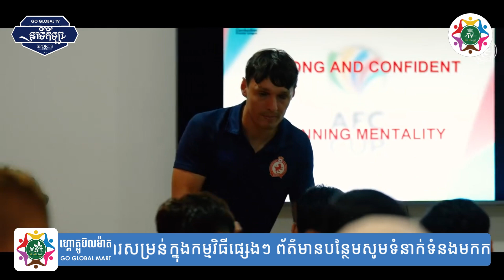ភ្នំពេញក្រោនឡើងទៅវគ្គ Zonal semi-finals Asian Zone ជាប្រវត្តិសាស្រ្ដកម្ពុជា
ភ្នំពេញក្រោនបានបញ្ចប់ការប្រកួតចុងក្រោយក្នុងពូល F នៃការប្រកួត AFC Cup 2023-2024 Group Stage កាលពីយប់មិញនេះ ដោយបានចាញ់ម្ចាស់ផ្ទះ សាន យូណាយធីត ដោយលទ្ធផល ២ទល់១ ក្នុងពហុកីឡដ្ឋានជាតិ Thuwunna Stadium របស់មីយ៉ាន់ម៉ា ។
ទោះជាចាញ់ការប្រកួតពិតមែនតែភ្នំពេញក្រោនក៏មានលទ្ធភាពគ្រប់គ្រាន់សម្រាប់ឆ្លងផុតវគ្គចែកពូលជាលើកដំបូងក្នុងប្រវត្តិសាស្រ្តបាល់ទាត់កម្ពុជា ដោយឆ្លងកាត់៦ប្រកួត ចាញ់២ និង ឈ្នះ៤ ដង មាន១២ពិន្ទុ ឈរនៅលេខ២ ក្នុងពូល ខណៈដែលក្រុមម៉ាកាធើ របស់អូស្ដ្រាលី ឈរកំពូលតារាងមាន ១៥ពិន្ទុ។